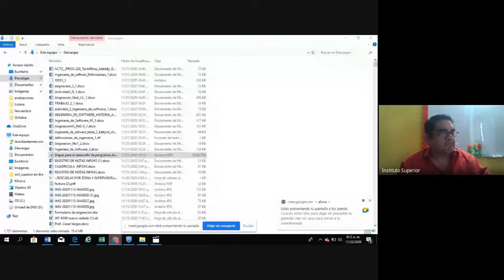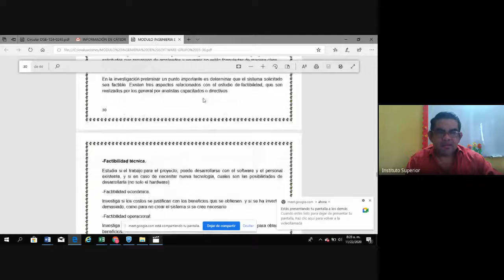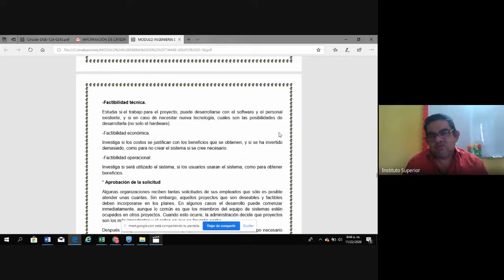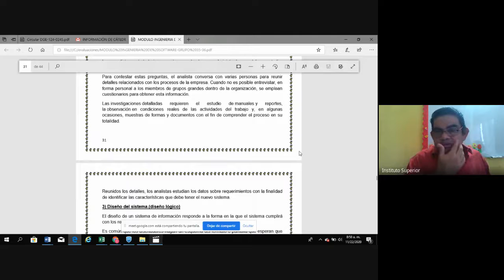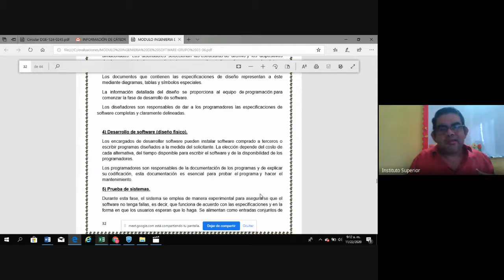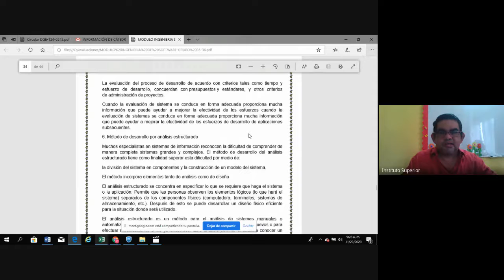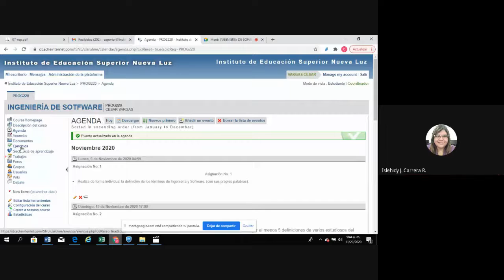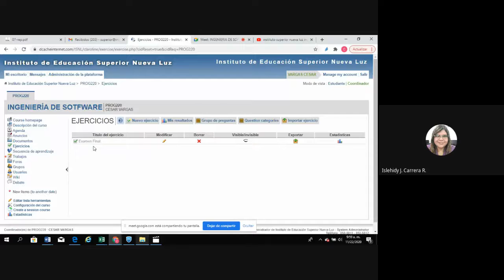INGENIERIA DE SOFWARE GRUPO DE INFORMÁTICA #35 36 Clase #2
Prof. Cesar Vargas
Grupo: Informática Empresarial #35-36
Materia: Ingeniería de Software